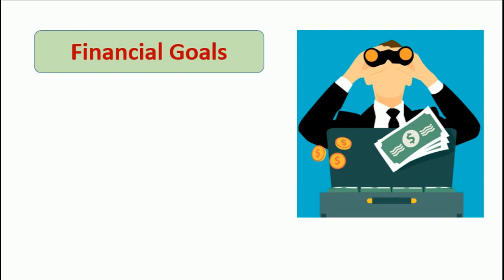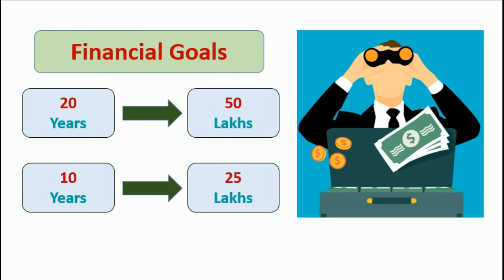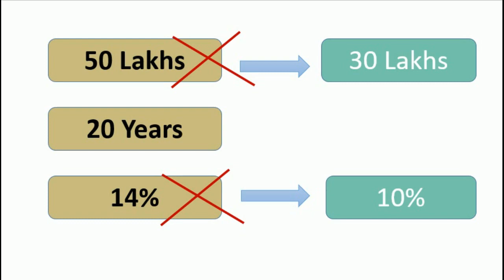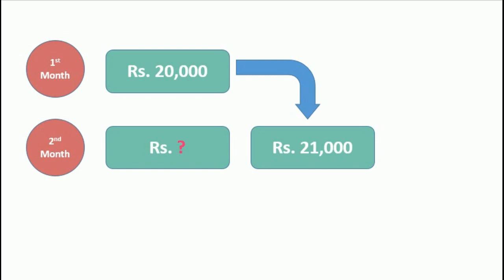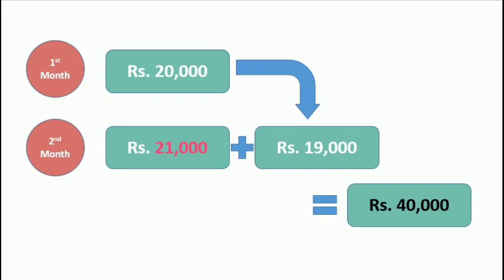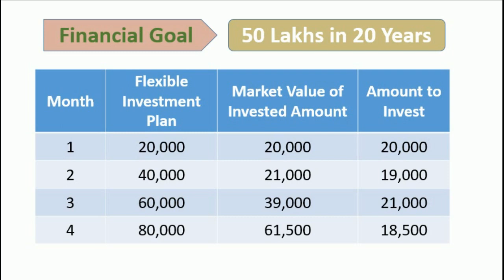Equity Market Fluctuations తో సంభంధం లేకుండా మీ Financial goals 100% Reach అయ్యే Investment Idea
In this video we are going to learn 'Secured way to Meet your financial goals'.  In this video you will learn how to adjust your investment in a flexible way to reach your financial goals without compromising.
This investment method will help you to achieve your financial goals 100% even in any market conditions.

I am not a SEBI registered adviser.  All the information provided by me are for educational information purposes only.